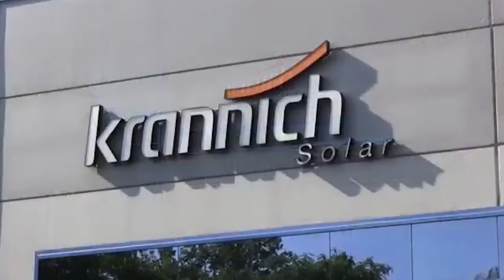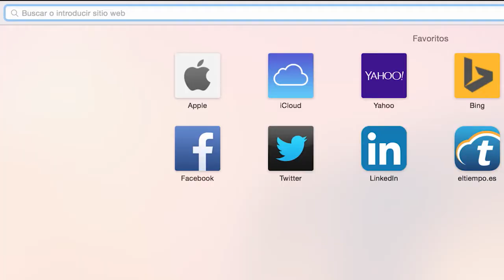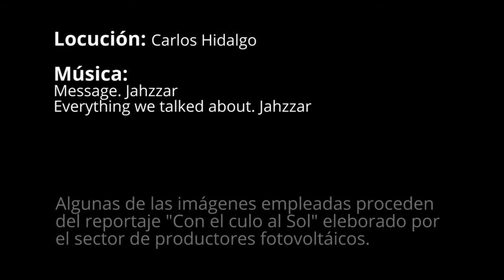Una cuestión de energía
En 2009 el Gobierno pisa el freno a golpe de decreto y penaliza a los productores a los que poco antes había animado con subvenciones. Supone la destrucción de miles de puestos de trabajo y la denuncia ante organismos internacionales por parte de los inversiones extranjeros.

Pese a las pérdidas que ha supuesto en el sector el llamado "hachazo a las renovables", un reciente informe de la Asociación de Productores de Energías Renovables subraya el ahorro en importación de energía, emisiones y coste del servicio eléctrico que aún se mantiene.

El sector lo ha cifrado en 32.000 millones  de euros en 10 años por encima del dinero recibido en subvenciones. Por ello, abogan por un pacto de Estado que vuelva a apostar por las renovables y se multipliquen sus beneficios, no sólo de ahorro, sino en la creación de puestos de trabajo.